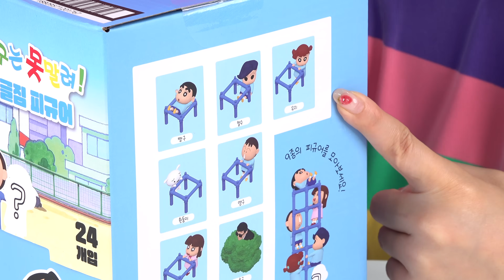얼레리 꼴레리~ 짱구랑 수지랑~ 정글짐에서 눈 맞은 둘? 짱구는못말려 정글짐피규어 랜덤뽑기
오늘 유라가 Pick한 아이템은 “짱구는 못말려 정글짐 피규어”!
히든아이템을 포함한 9종 모두 뽑기 도전!!
어라? 그런데… 짱구랑 수지랑 이건 무슨 분위기지??? @_@ 부끄부끄~